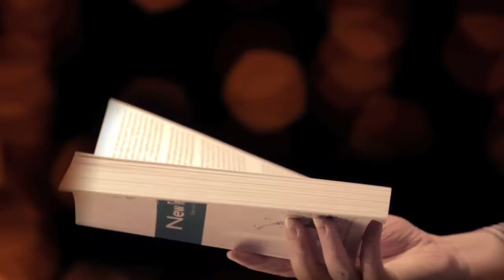Day 13 - Maria Rodrigues-Toth - Premier Video Advent Calendar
She's the woman who brings the women to Woman to Woman. Maria Rodrigues-Toth reads for us from Ephesians 5 and gives us a short message.